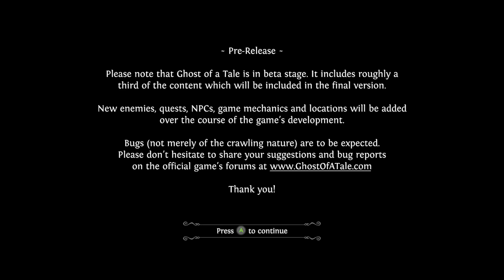GHOST OF A TALE GAMEPLAY WALKTHROUGH | XBOX ONE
We take a look at the GHOST OF A TALE on the Xbox One!

About the team:
Ghost of a tale is developed by a very small team. Lionel "Seith" Gallat does 90% of the art, design and coding. Paul Gardner is the game's writer and an experienced game designer. Cyrille Paulhiac does coding and develops tools. Jeremiah Pena is the game's composer, while Nicolas Titeux is responsible for sound design.